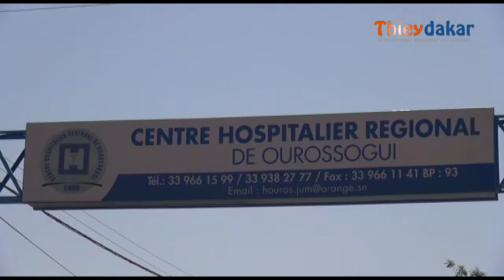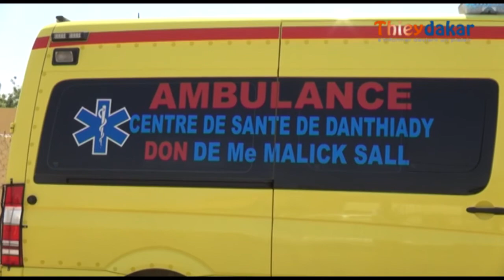Issaga Sy liste les réalisations de Me Malick Sall au niveau de l'Hôpital de Ourrossgui